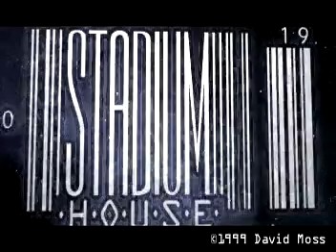Battlestar Galactica Fight for survival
Fan made CGi film based on the classic Galactica series. Modeled and animated by David Moss.